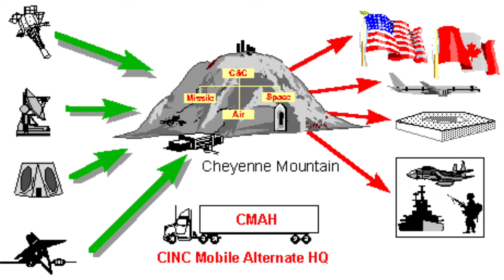The 3 a.m call and the 1979 NORAD Alert part 2